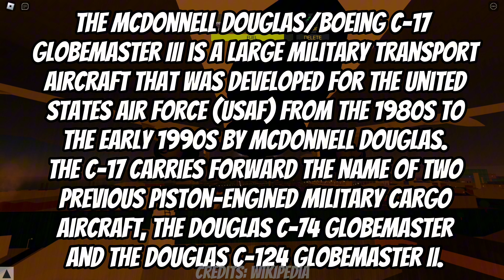People LOVE the next PTFS Update!✈️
Yo! Welcome to the YTRedFilipex description, I have no idea who even reads these but whoever is reading it; welcome ig..

Come on and join the Roblox group! It contains YTRedFilipex merch, cool members and amazing roles and updates about the channel! ✈️

My medal!